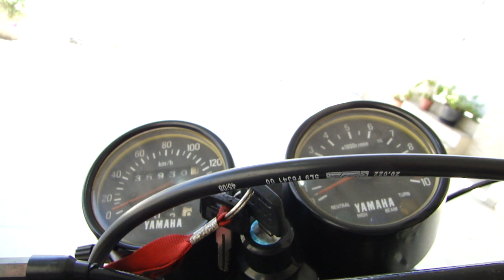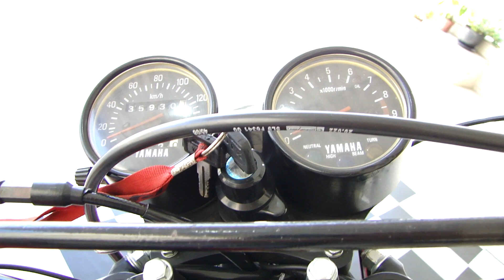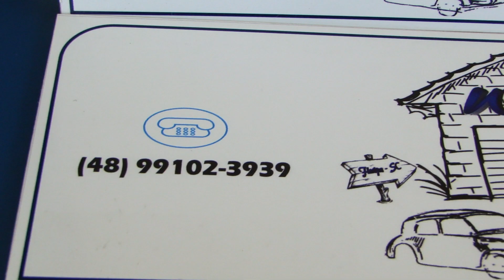Vendida para Florianópolis-SC - Yamaha DT 180 1984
- Yamaha DT 180 Super Trail
- Mecânica 180 cc gasolina
- Câmbio 6 marchas
- 35.000 km
- Totalmente restaurada nos padrões originais
- Farol original
- Piscas dianteiros originais (1 Stanley e 1 Yamaha)
- Piscas traseiros originais
- Lanterna traseira no padrão original
- Pintura refeita no padrão de fábrica e em excelente estado
- Adesivos em ótimo estado
- Banco no padrão original em excelente estado
- Cromados em excelente estado
- Pneus novos
- Tampa de tanque original
- Manoplas originais
- Guarda pós dos manetes originais
- Guarda pós dos amortecedores dianteiros originais
- Retrovisores não originais
- Elétrica revisada
- Mecânica revisada

- Vendida para Florianópolis-SC